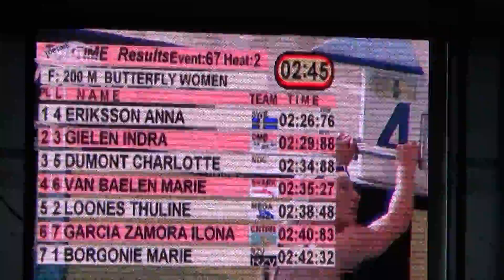Ilona Garcia Zamora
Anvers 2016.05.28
CB open
finale 200 pap